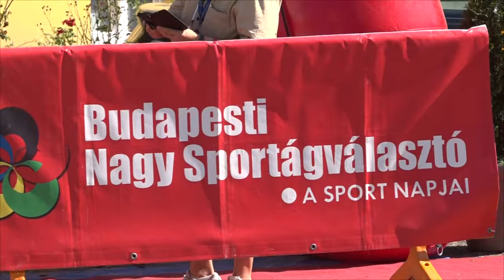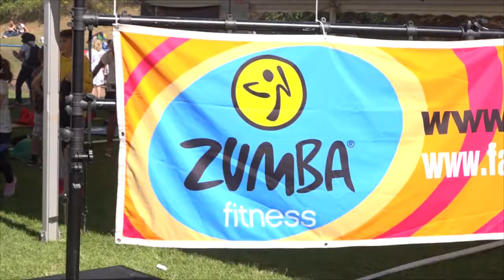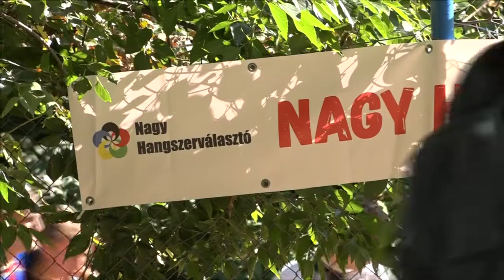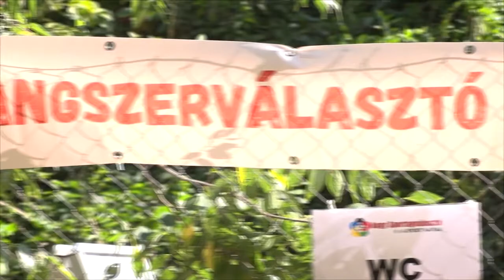TV10 Sport, vagy hangszer? Volt választék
Lezajlott a 25. Budapesti Nagy Sportágválasztó a Merkapt Sportközpontban.